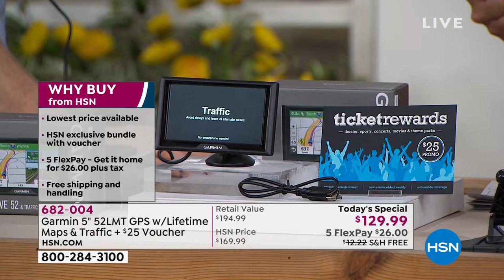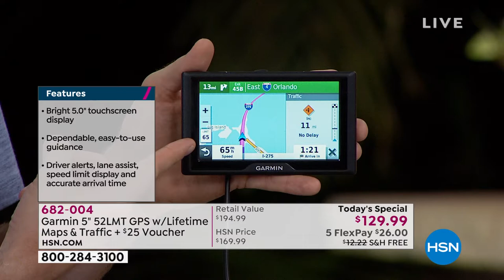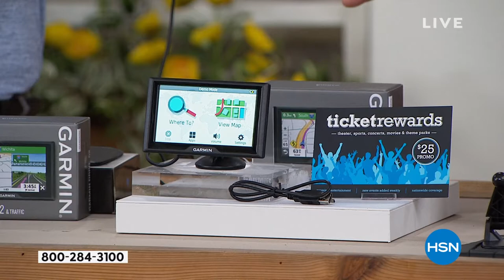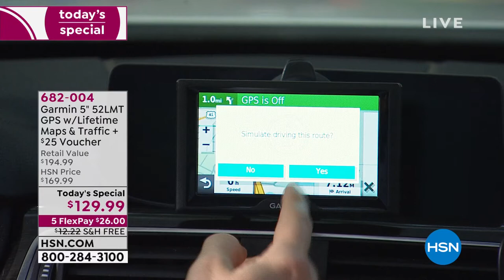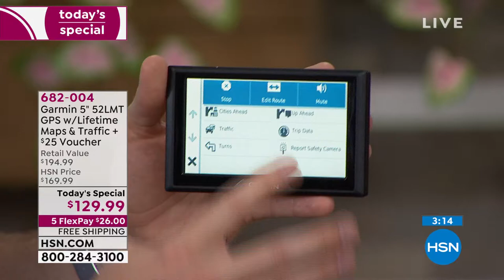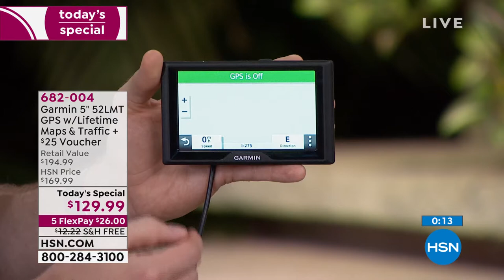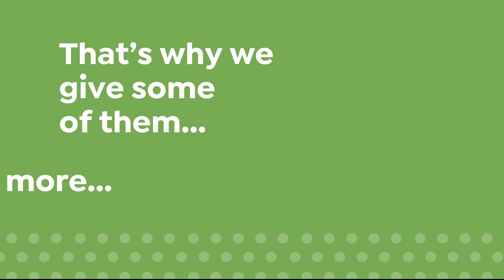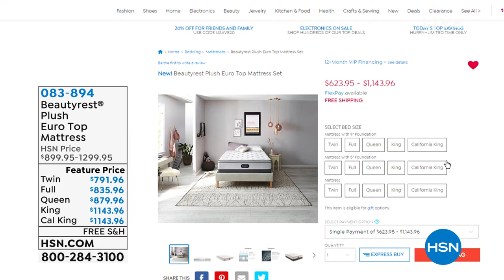HSN | Problem Solvers 09.06.2019 - 07 AM